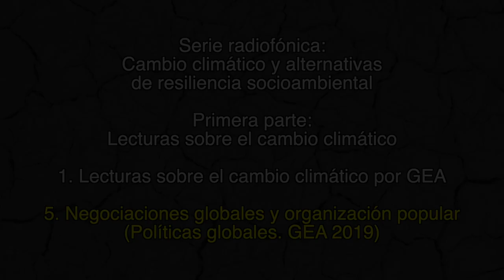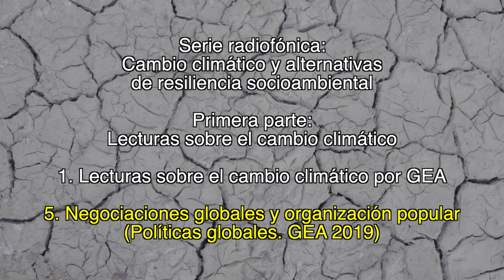5. Negociaciones globales y organización popular / Lecturas sobre el cambio climático por GEA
1. Lecturas sobre el cambio climático por GEA

5. Negociaciones globales y organización popular
(Políticas globales. GEA 2019)

1. Lecturas sobre el cambio climático

2. Testimonios campesinos sobre los cambios climáticos

Créditos:

Producción
GEAVIDEO

Catherine Marielle

Mexico-Tenochtitlan 2019.